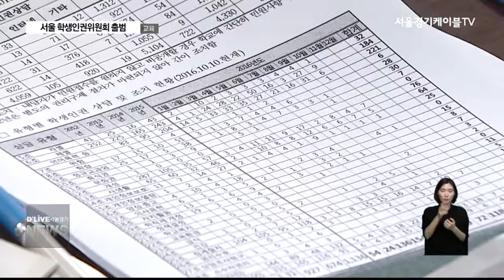서울 학생인권위원회 출범(서울경기케이블TV뉴스)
【 앵커멘트 】
3기 서울 학생인권위원회가
출범식을 가졌습니다.
위원들은 앞으로 2년간
학생인권 증진과
인권친화적 학교 조성을 위한
활동을 해 나갈 예정입니다.
김국희 기잡니다.

【 VCR 】
학생인권위원회 위원들에게
위촉장이 수여됩니다.

위원들은 인권과 소수자 차별문제에
공감하거나 관심을 가진 사람들로
공개모집이나 단체추천을 받아
위촉됐습니다.

3기 서울학생인권위원회는
교육, 아동전문가와 시민,
교육청 공무원과 서울시의회
교육위원회 의원을 포함해
모두 20명으로 구성됐습니다.

위촉 위원들은 앞으로 2년간
학생인권종합계획 수립에 대한 심의나
결과에 대한 평가, 자문 등의 활동을
하게 됩니다.

【 인터뷰 】
변춘희
서울학생인권위원회 위원

【 VCR 】
지난 2012년 처음 출범한
학생인권위원회는
서울특별시 학생인권조례에 따라
구성된 기굽니다.

서울시교육청 학생인권업무 토대를
마련하고 학생인권 권리구제,
학생인권의 날 지정 등
인권친화적 학교문화 조성을 위한
일을 해왔습니다.

【 인터뷰 】
조희연
서울시교육감

【 VCR 】
서울시교육청은 교육현장에서
교사와 학생의 인권이 침해되지 않도록

학생인권위원회의 의견을 경청해
서울교육을 이뤄나가겠다고
밝혔습니다.

딜라이브 서울경기케이블TV 김국흽니다.